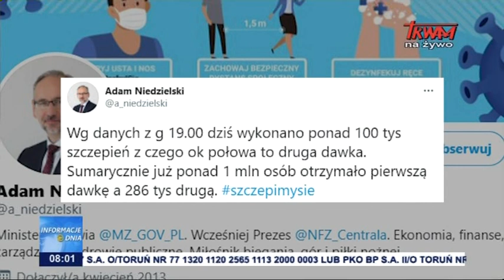Szczepienia przeciw covid-19